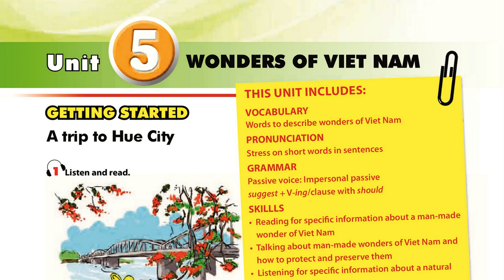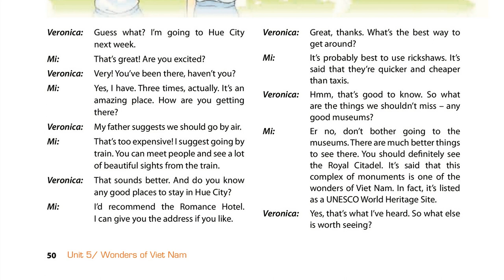Luyện Nghe TIếng Anh Lớp 9 unit 5, Getting startted, 1 Listend And Read